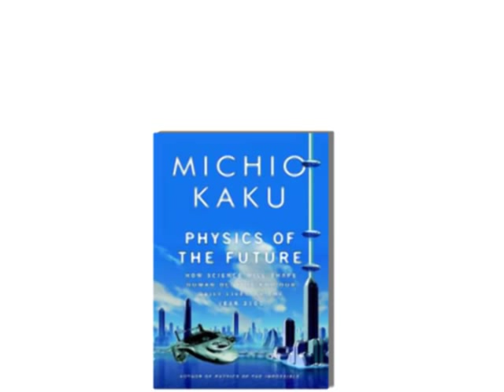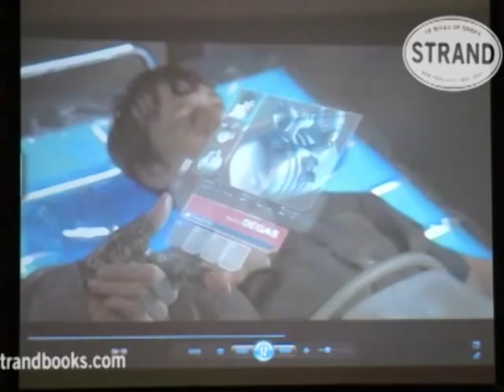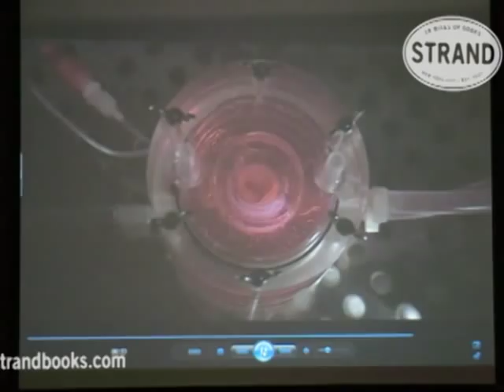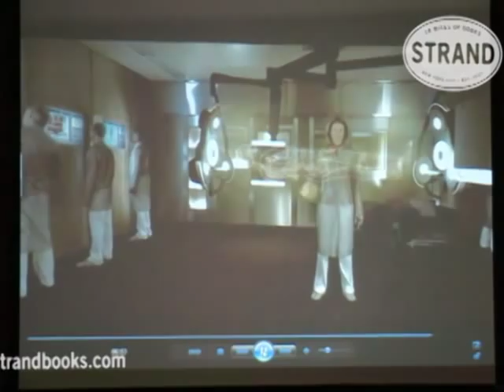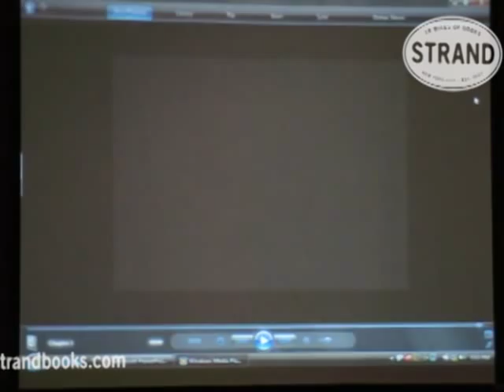Michio Kaku "The Physics of the Future" Part 4 of 5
From the New York Times bestselling author of Physics of the Impossible comes an astonishing forecast of where science is taking us over the next century--some of the more fascinating predictions: driverless cars that float above the ground, x-ray vision, robot surgeons, and an elevator to space.

Michio Kaku is the Henry Semat Professor of Theoretical Physics at the CUNY Graduate Center, a leader in the field of theoretical physics, and cofounder of string field theory. He is the author of several widely acclaimed science books, including Parallel Worlds, Visions, Beyond Einstein and the international bestseller Hyperspace.